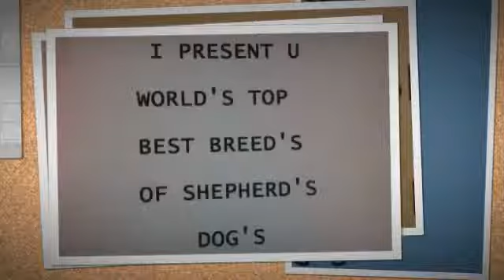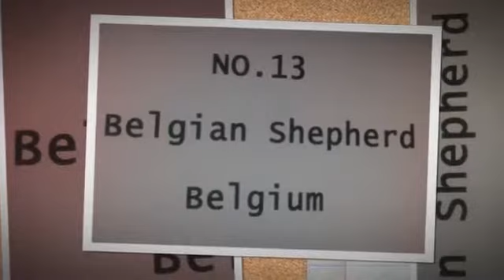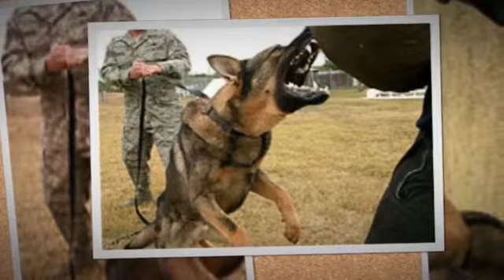WORLD'S TOP BEST BREED'S OF SHEPHERD DOG'S......2014!!!!!!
MUST WATCH!
ITS FULL OF KNOWLEDGE. !